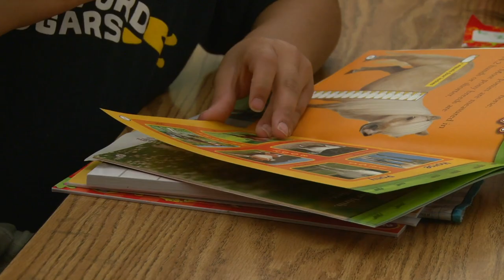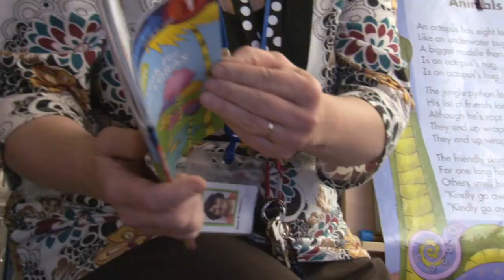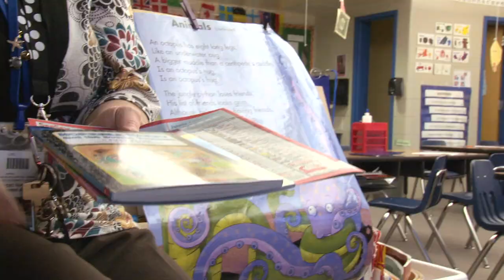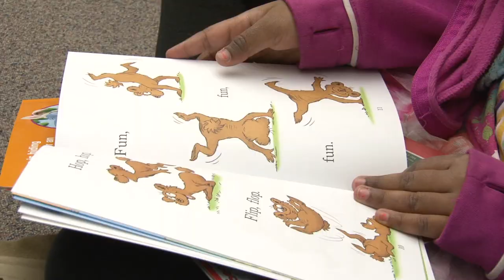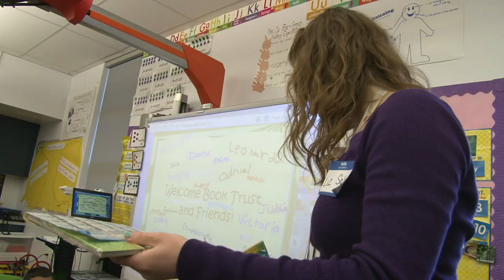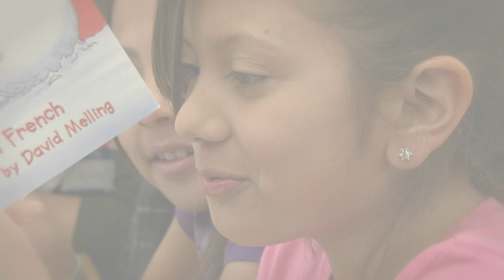Book Trust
By teaming up with Scholastic Book Clubs, Book Trust provides children in grades K-6 who are living in poverty or low-income households, the opportunity to choose and own books.

Every month, September through May, each child receives a $7 credit to purchase two or three books. That's 18-24 books a year! And that can be life-changing.